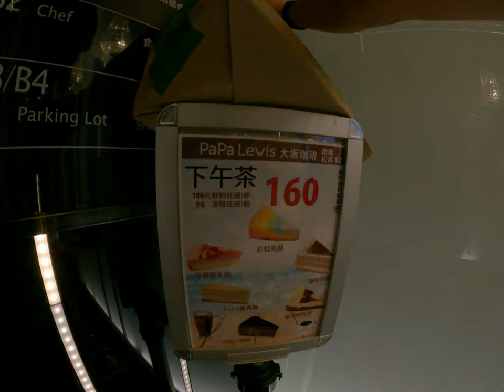如何到店家門口砸店亂搞一個荒謬的銘印製造台北台灣美食神奇的指標牌子孩子直接被我砸爛心一區內思亂搞台北生活家庭日常歡樂跟妹妹亂搞的歡樂時光